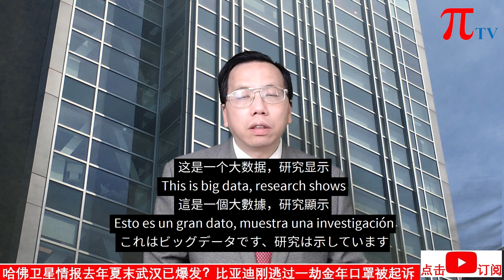哈佛卫星情报去年夏末武汉已爆发？比亚迪刚逃过一劫金年口罩被起诉 Harvard satellite intelligence reveals outbreak in Wuhan last year.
哈佛卫星情报去年夏末武汉已爆发？比亚迪刚逃过一劫金年口罩被起诉
Harvard satellite intelligence reveals outbreak in Wuhan last year. (20200612)